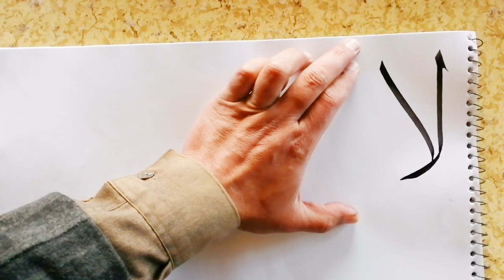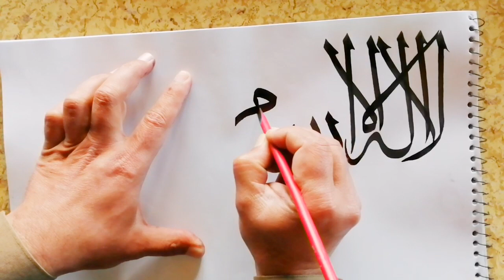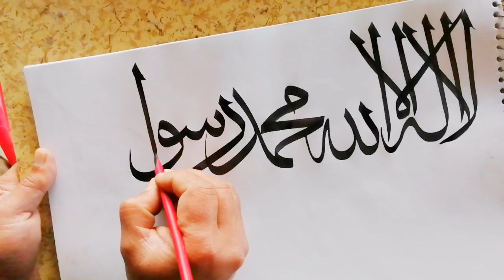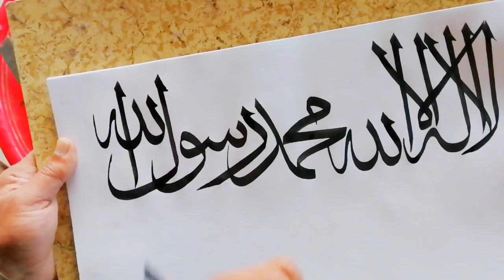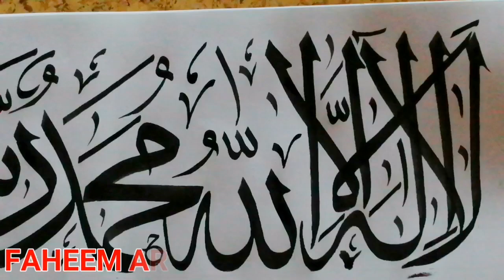How to write Arabic Calligraphy Kalma Tayyeba (Islamic Art). Using Qalam | Faheem Art Bagh.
This video is about how to get more energy in calligraphy in English for beginners to write style in English calligraphy stylish Urdu style.
Students from Class Two to Matriculation take full advantage of this lesson.
Your Urdu Calligraphy | English Calligraphy | Arabic calligraphy | Take full advantage of our channel to improve. My effort is just for you. Improving your writing is my top priority. Faheem Art Bagh